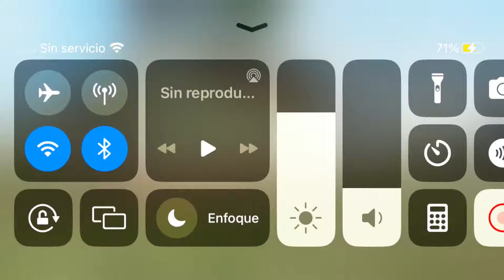5 CONSEJOS para MANTENER la CALMA y RESOLVER FÁCIL🔥🤑| en FREE FIRE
Hola gente gracias por esos 13 k muchisimas gracias